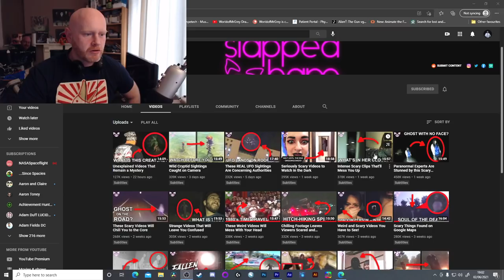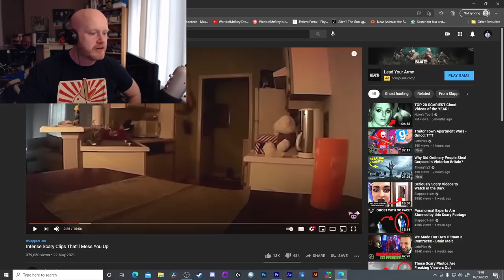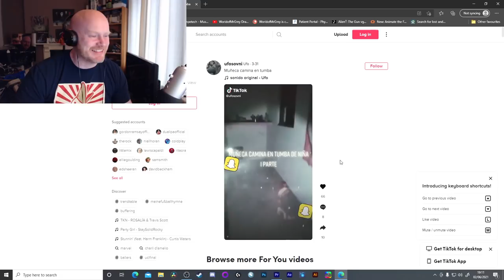Debunking Ghost Videos and the Paranormal with Logic #36 - Also Slapped Ham Finally Scares Me!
This is a mix of a Debunking video on the Paranormies, and a Slapped Ham Reaction. I also finally genuinely get scared by a top 10 video. Hope you enjoy :)